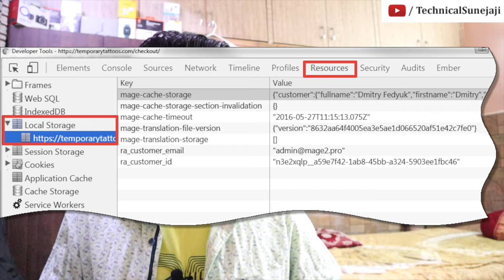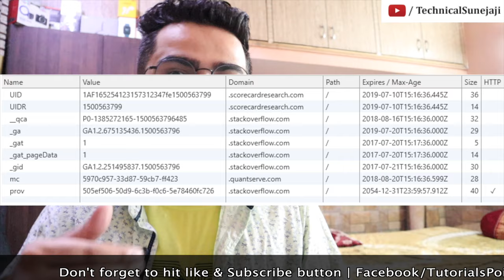Cookie vs Session vs Local Storage vs Session Storage in Web Development 🔥🔥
Topic Introduction 👇
Cookie vs Session vs Local Storage vs Session Storage 🔥🔥

The ability to quickly store information on a user's browser is an incredibly under used, powerful feature of JavaScript, and this is partially because of how unwieldy it used to be. In this video I am going to discuss the differences between cookies, local storage, and session storage, and how dealing with browser storage has become much easier since the initial release of cookies. I will also talk about how to use cookies, local storage, and session storage to store information in a users browser.

Topics Covered:
1). Cookie vs Session
2). Local Storage vs Session Storage

Do you Want to Host Your Website for 1 Year along with Superb Features 🔥🔥

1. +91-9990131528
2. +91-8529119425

About:

Technical Suneja is a youtube channel for all those who want to learn all Programming/IT stuff & Guidance related to IT in one place. Videos are uploaded in the Hindi language and in a manner that is easy to understand, so the goal of this channel is to provide knowledge so that they could proceed  in right direction along with right path.